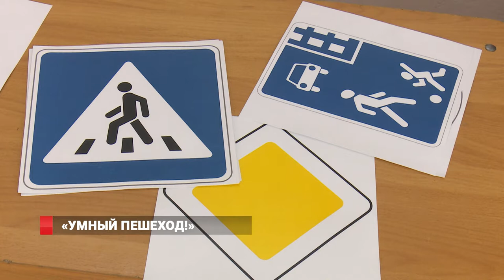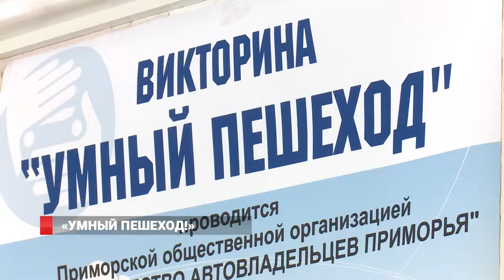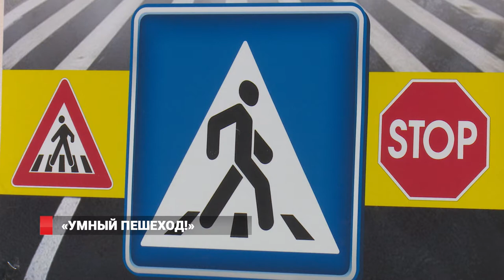Во Владивостоке наградили самых умных пешеходов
Насколько хорошо дети знают правила дорожного движения. Викторину «Умный пешеход» провели в одной из школ Владивостока. Цель – подготовить ребят к летним каникулам и объяснить, как им действовать на тротуарах и дорогах. А чтобы ребятам было интереснее учиться, организаторы добавили соревновательный момент.